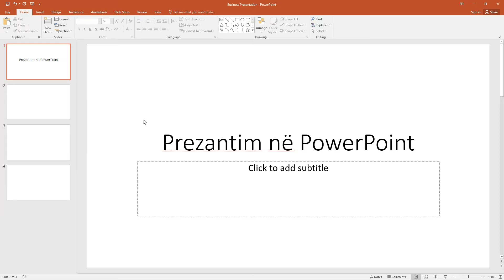Ruani prezantimin si video | PowerPoint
Në këtë video ju tregoj se si të ruani si video një prezantim në PowerPoint.